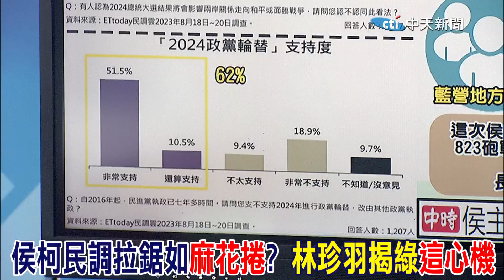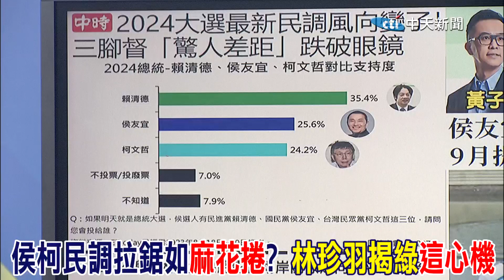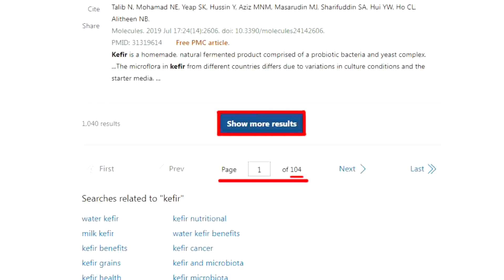2024最新民調"數字詭"? 洪孟楷憂"效應已發酵"｜侯柯民調拉鋸如"麻花捲"?林珍羽揭綠"這心機"